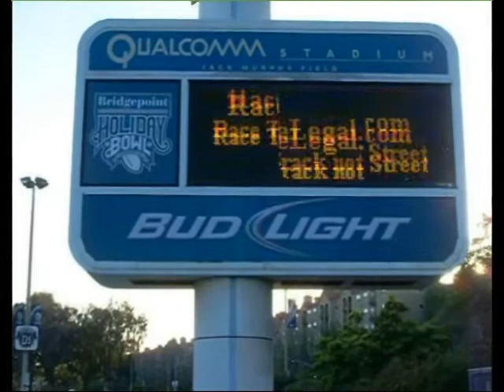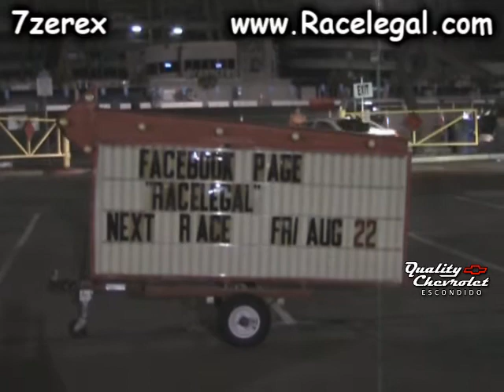1987 Buick Grand National Racelegal.com 8-8-2014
Friday night drag racing at QUALCOMM stadium 1/8 mile 1987 Buick Grand National turbocharged drag racing Racelegal.com